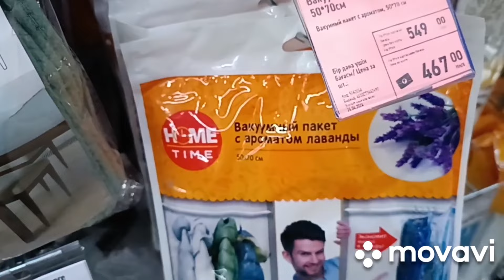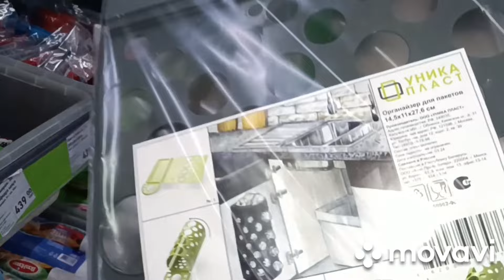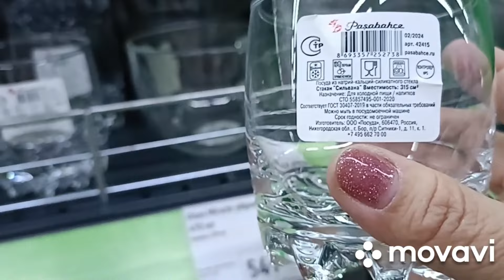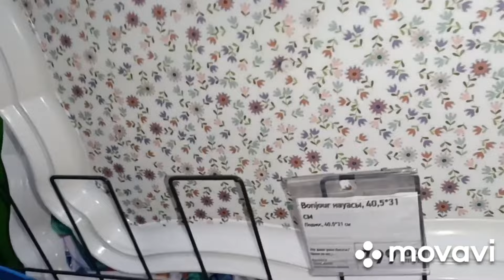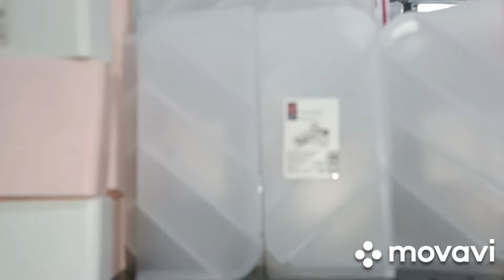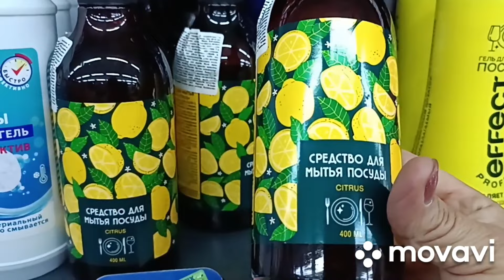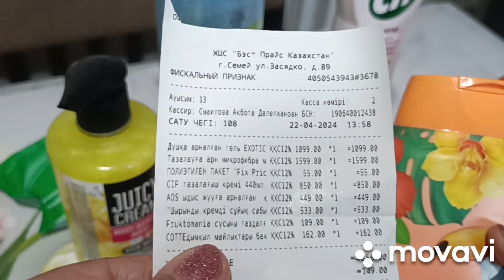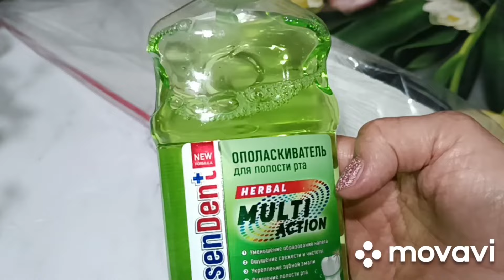FIX PRICE /ОБЗОР ПОЛОЧЕК /КЛАССНЫЕ И НУЖНЫЕ ПОКУПКИ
Сегодня приглашаю вас прогуляться со мной по магазину FIX PRICE. В магазине большое поступление товаров, много интересных новинок.  А также, по традиции, хочу вам показать свои покупки из магазина FIX PRICE . Покупок много! В основном, это товары для дома: бытовая химия, средства для ухода за телом и лицом, но есть и товары для сада, детские игрушки. Надеюсь, вам будет интересно!
Вам - не трудно, а мне это поможет в развитии моего канала!